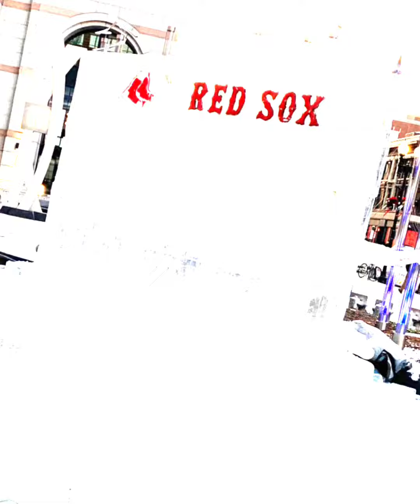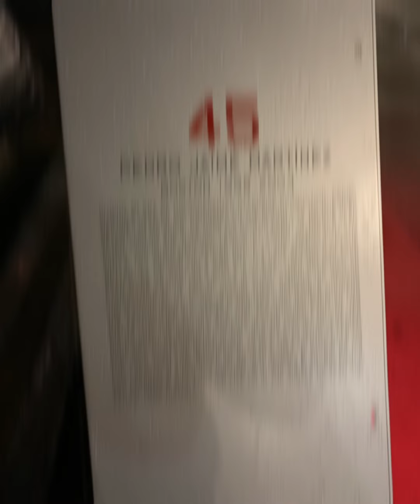🇺🇸Conociendo Boston - Central Park - tesla show room - Estatuas de hielo RED SOX🇺🇸